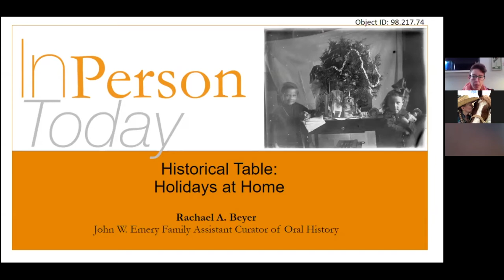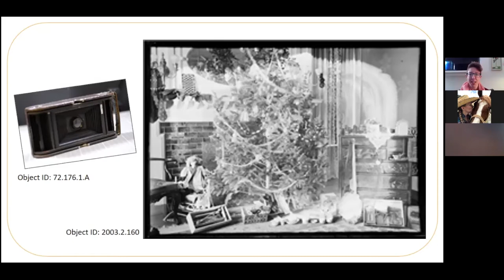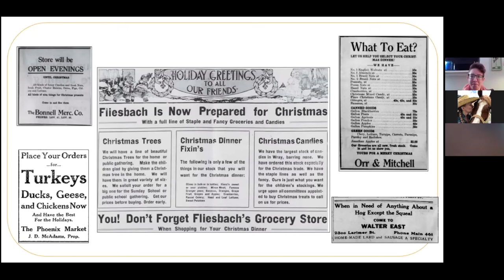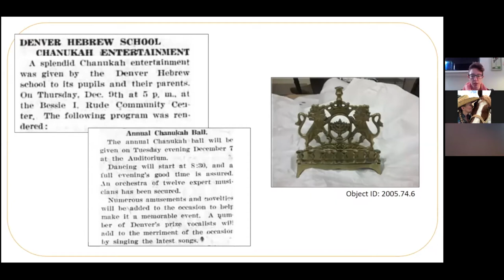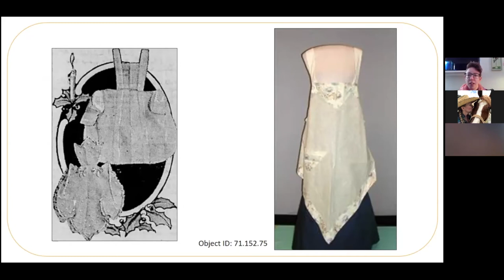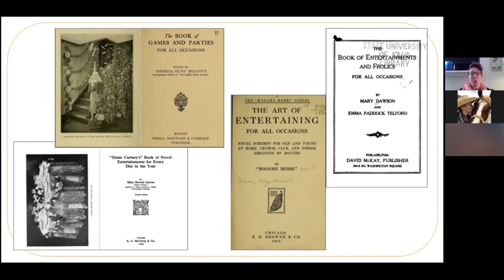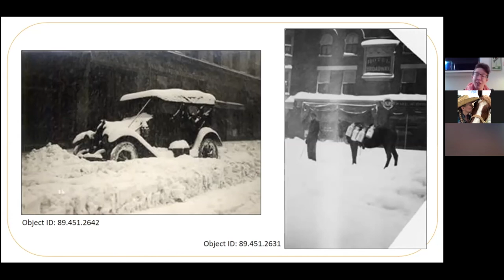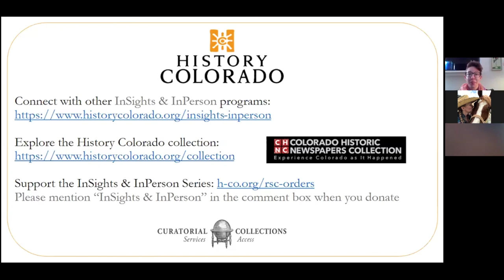Historical Table: Holidays at Home, Part 2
Learn how Coloradans celebrated December holidays in the 1910s, at the dawn of the modern commercial age.

Hosted by History Colorado's Rachael Beyer, the John W. Emery Family Assistant Curator of Oral History.